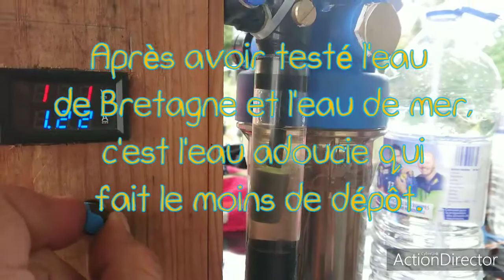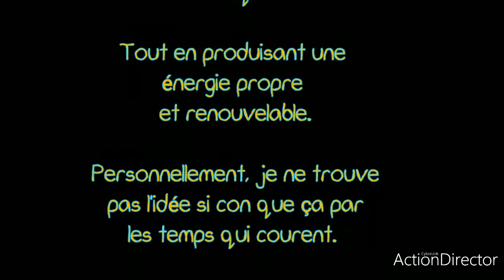HHO proto vacances en 12 volts et petite réflexion.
Vous en pensez quoi vous ?
Évidemment pour passer de 24 à 12 volts, j'ai du faire quelques modifications de câblage sur les cellules.